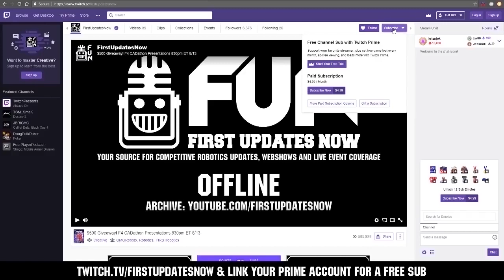Behind the Bumpers FRC 4213 MetalCow Robotics 2019 Competition Season First Updates Now